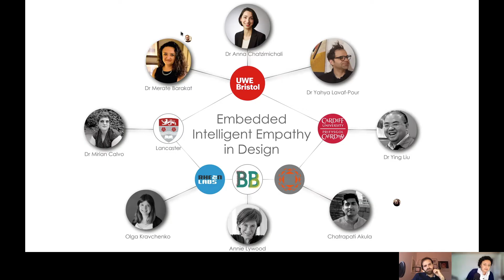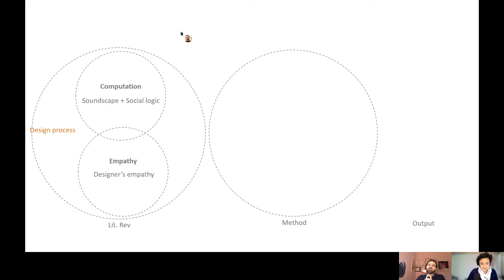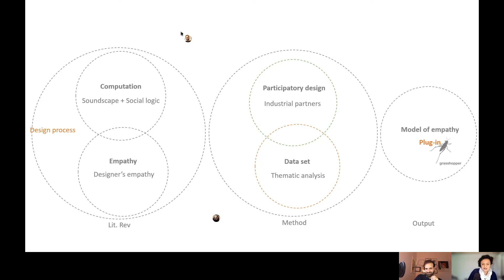University of the West of England – Introduction to Embedded Intelligent Empathy in Design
The project team is led by Dr Anna Chatzimichali from the University of the West of England. The full team comprises of Dr Merate Barakat (UWE), Dr Yahya Lavaf Pour (UWE), Dr Ying Liu (Cardiff University) and Dr Mirian Calvo (Lancaster University), including their industry collaborators Rheon Labs, Bonnie Binary and Vasthu.
The project will commence in Spring 2021 and will take 12 months to complete.